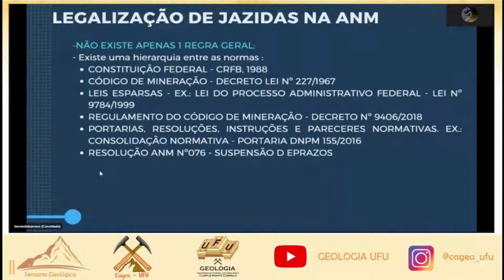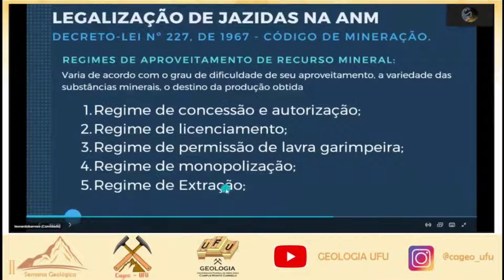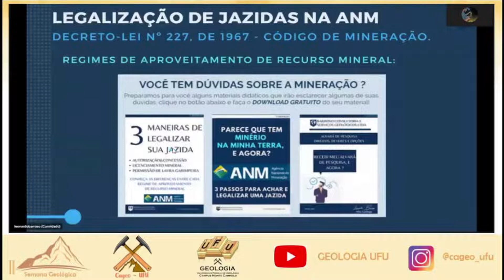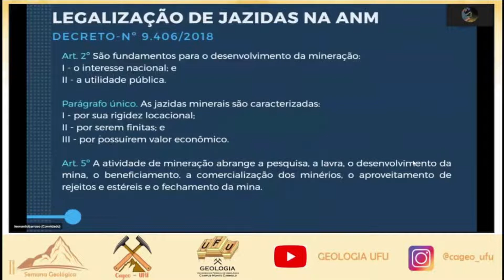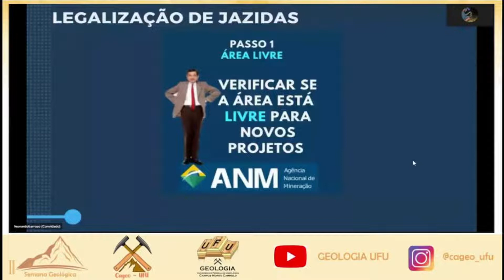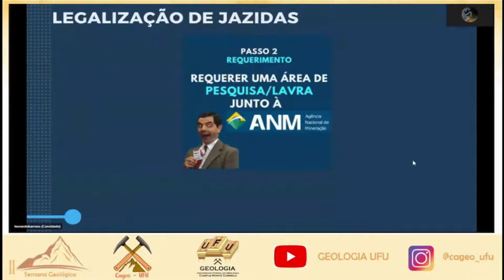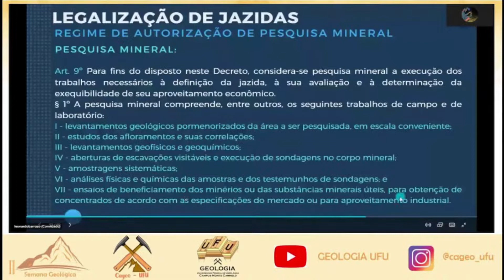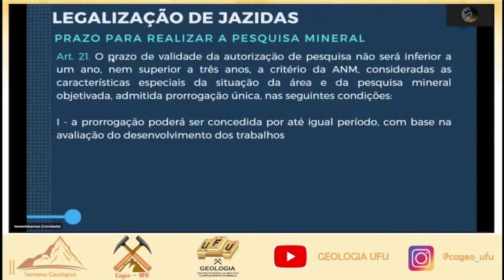COMO LEGALIZAR UMA JAZIDA MINERAL ?